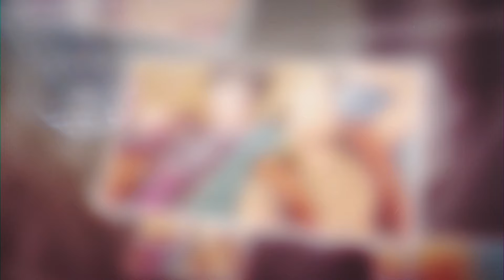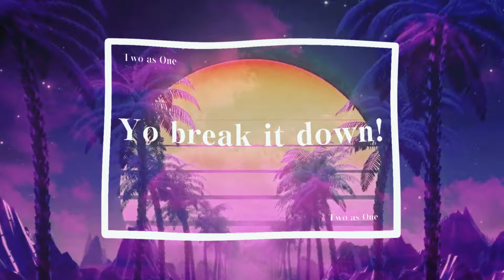Two as One (Full ver.) - STATION IDOL LATCH!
豪華声優陣が参加！個性的な3ユニットによるLATCH!オリジナルソング3曲に加え、各ユニットの日常が垣間見られるボイスドラマを収録

▼初回限定盤
CD
価格：￥2,200(税込)/￥2,000(税抜)
品番：LATCH-1001

▼通常盤
CD
価格：￥1,850 (税込)/￥1,682円(税抜)
品番：LATCH-1002

【初回限定盤／通常盤共通　CD収録内容】
1. 「Ai for you」
武庸 裕哉 / 高田馬場駅（CV：青山 凌大）、空蝉 塁 / 大塚駅（CV：住谷 哲栄）、諏訪 海晴 / 西日暮里駅（CV：伊藤 昌弘）

2. 「Way Up High」
東海林 鈴音 / 東京駅（CV：小野 賢章）、神堂 唯姫 / 新宿駅（CV：田丸 篤志）、青葉梟 光加人 / 池袋駅（CV：島﨑 信長）

3. 「Two as One」
戸成 綾 / 日暮里駅（CV：山口 智広）、高良 摩利央 / 御徒町駅（CV：阿座上 洋平）

4. Voice Drama 「フリースタイル街紹介バトル勃発！？」

5. Voice Drama 「レジェンドがレジェンドである理由」

6. Voice Drama 「ライブ衣装のテーマは―ギラギラ！？」

【初回限定盤　CD収録内容】
Bonus Track 「山手線ボイスリレー #1」

【初回限定盤　CD封入特典】
アザージャケット3種類

【初回限定盤／通常盤共通　CD封入特典】
トレーディングカード（全8種よりランダムで1枚封入）
「STATION IDOL LATCH! 1st Passenger Meeting」CD購入者最速先行・チケット抽選受付シリアルナンバー
エントリー期間：2021年8月18日(水)12:00～2021年8月29日(日)23:59まで
※初回プレス分のみ封入

★楽曲詳細
TITLE：「Two as One」
ARTIST：STATION IDOL LATCH!
作詞：Funk Uchino　作曲：Carlos Okabe、Funk Uchino、さいとう 涼、Ryota Oyabu
歌唱：戸成 綾 / 日暮里駅（CV：山口 智広）、高良 摩利央 / 御徒町駅（CV：阿座上 洋平）

We’ll be the one！C’mon！さぁ、Do it, do it！
いつだってHigh and Laugh！OK！Easyに！Here We Go

いわゆる最強タッグ怖いもんなんてNo-No-Way！‹OH AH AH YEAH›
完全無欠のBond俺お前なら！

地球儀廻して行きたいとこ Everywhereゆけるのさ！
そうさDon’t forget“不可能”は辞書にナイナイ！
始めようかIt’s showtime！

Are you ready？So are you ready？‹Alright›
止め処ない情熱で
世界で一番アツい事今日もカマしちゃえRight away

My Brother！何度だって夢中になって
目指すのさOne way dream
消せないFire and Fire Run and Runこのまま
さぁ、強引Going yeah正しさ？礼儀はどうだっていい
素行は Nasty nastyロクデナシ？関係ないWe can touch the sky！

もしも、お前が誰かにやられたなら‹OH AH AH YEAH›
倍返しじゃ効かねぇ！命かけて戦うさ

互いが互いを信じる強い鼓動To be stronger！
デッカイ夢叶えようぜ嘘じゃナイナイ！
唯一無二の友情で

Are you ready？So are you ready？
って聞く必要もないね？

Hey Brother！絶対、勝つぜ！どんな壁だって
ビビんじゃねぇ！You understand？
叫べLouder and Louder Fly and Fly無敵さ
なぁ、笑われてもイイじゃない気にしない男なんだ！
本能にBe honesty拳と拳掲げりゃInfinity

Yo break it down！
情けねぇとこも見せ合って
腹抱えるくらい笑い合って
語った未来最高！の Life
叶えに行こうじゃない？今すぐNow or Never

素行はNasty nastyロクデナシ？関係ないWe can touch the sky！

オレらしかいないじゃない！？

本作品はフィクションです。登場人物およびストーリー・舞台設定などは、実在の駅員や団体などとは関係ありません。